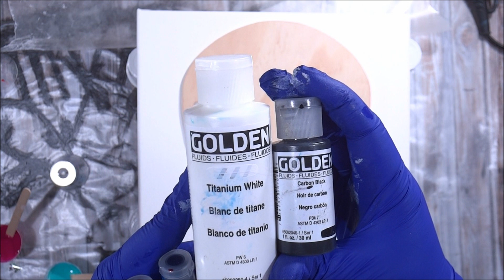Wood Skull & Canvas Acrylic Puddle Pour- Golden Paints (217)